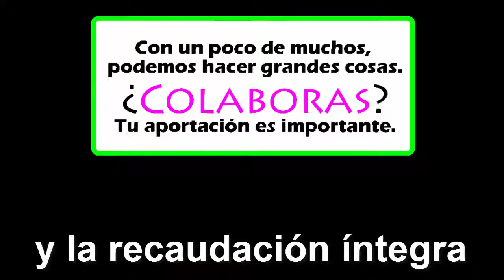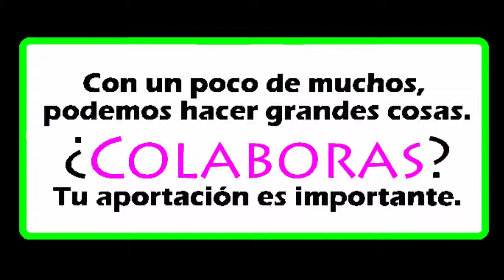Roberto Álvarez - Concierto Sinfónico Gracias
El joven con autismo Roberto Álvarez vuelve con un proyecto pionero, GRACIAS SINFÓNICO, presenta su disco GRACIAS en versión sinfónica. Estará acompañado por  la Banda Sinfónica Municipal de Huelva, dirigida por el maestro D. Francisco Navarro Lara, y acompañado apor su profesor de música y autor de la música y letra de sus canciones, David Núñez Mañó. Las canciones han sido arregladas para la banda por su autor y por D. David Hervás Pérez.

El concierto, como siempre, será solidario. Toda la taquilla irá íntegramente destinada a la reforma de la nueva sede de la Asociación ASPEDIO, Asociación de Personas con Discapacidad Onubense.